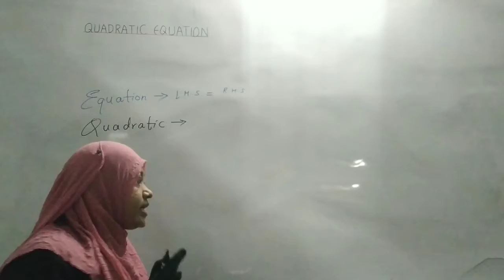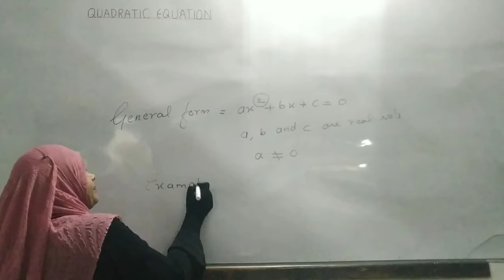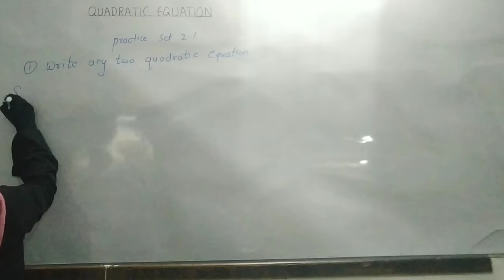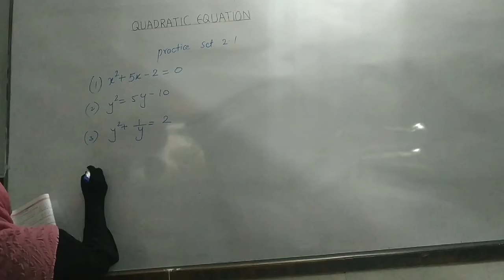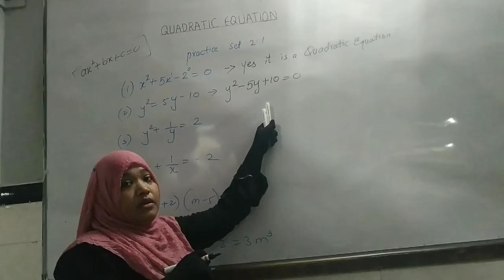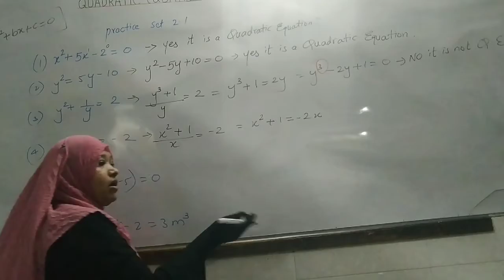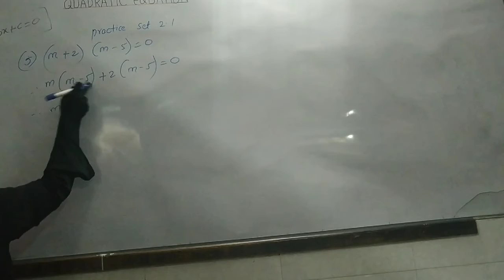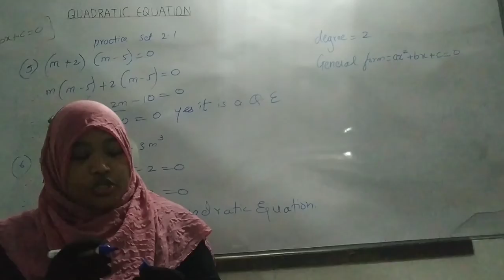ALGEBRA chapter 2 Quadratic Equations (practice set 2.1) part 1